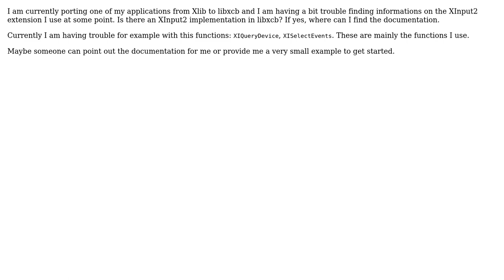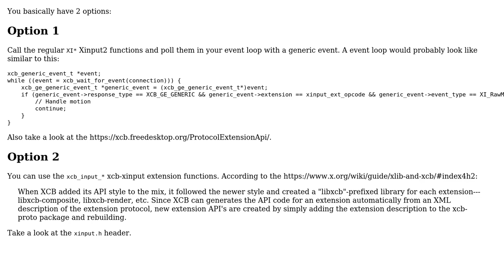Convert from Xlib to xcb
With thanks & praise to God, and with thanks to the many people who have made this project possible! You are responsible for your own actions.